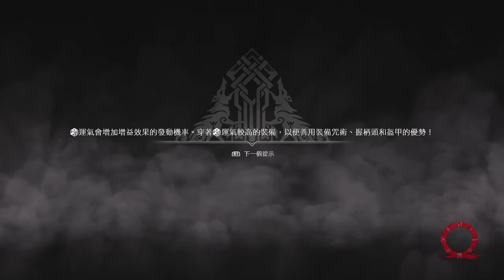【AK】PS4 戰神4 5/3 逛逛赫爾海姆 (part4)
戰神4 God of War